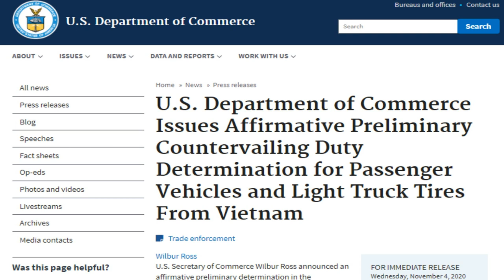Trump quyết áp thuế hàng VN ngay trước khi rời Nhà Trắng